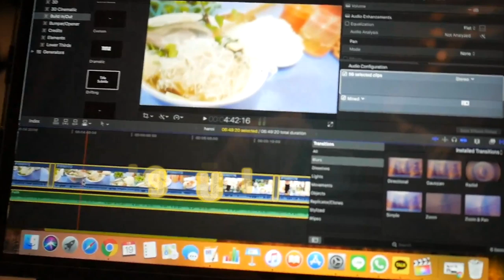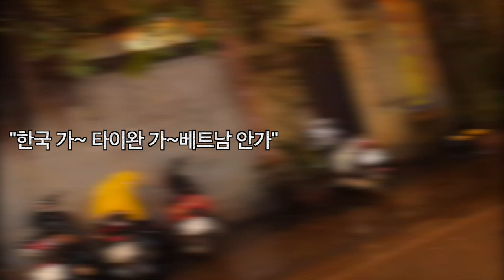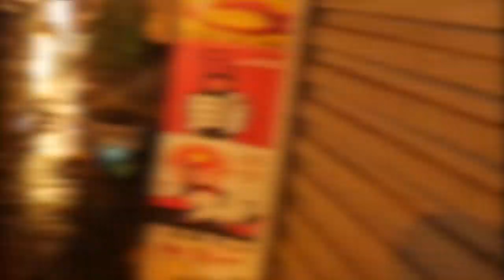걸어서 베트남속으로, 월급 45만원이 적다며 투덜대는 미모?의 베트남 삼성전자 여직원과 바베큐 먹방 [Minos Studio]